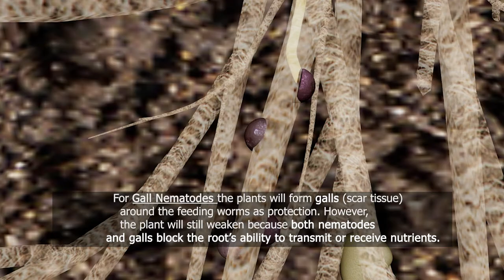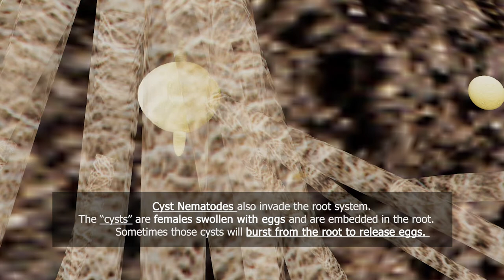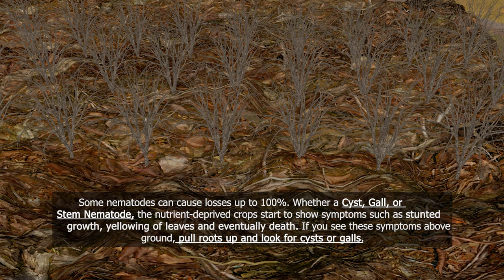Nematodes Animation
This was animation I did on Nematodes.